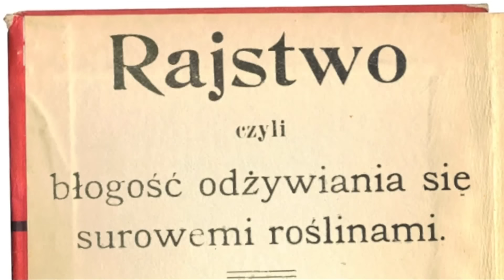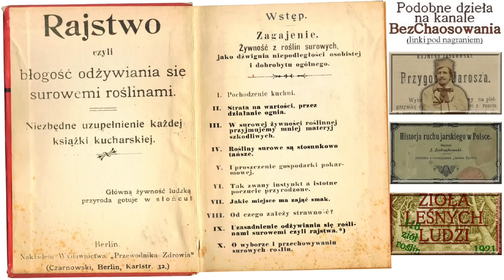Rajstwo: odżywianie się surowemi roślinami [wyd.1904]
wybierz rozdział 00:00
Wstęp 00:35 ←kliknij, aby przejść.  ⬇⬇ rozwiń opis ⬇⬇
Zagajenie 02:13
1.Pochodzenie kuchni 05:49
2.Strata na wartości przez działanie ognia 09:20
3.W surowiznach mniej materii szkodliwych 17:04
4.Rośliny surowe są stosunkowo tańsze 20:23
5.Uproszczenie gospodarki pokarmowej 22:21
6.Tak zwany instynkt a istotne poczucie przyrodzone 23:59
7.Jakie miejsce ma zająć smak 28:08
8.Od czego zależy strawność 31:17
- 6 prawideł zdrowego jedzenia 32:48
9.Uzasadnienie Rajstwa - odżywiania się surowiznami 41:27
10.O wyborze i przechowaniu surowizn 53:45

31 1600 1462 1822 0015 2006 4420

Dziękuję.

INFORMACJA O PRAWACH AUTORSKICH
ze strony, z której pobrałem skan:
,,Prawa do utworu: